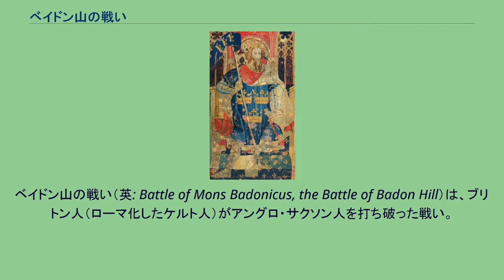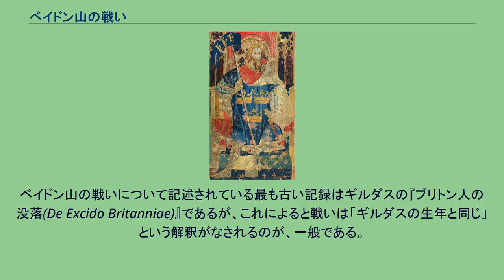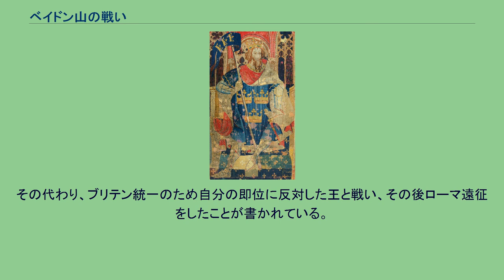ベイドン山の戦い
ベイドン山の戦い（英: Battle of Mons Badonicus, the Battle of Badon Hill）は、ブリトン人（ローマ化したケルト人）がアングロ・サクソン人を打ち破った戦い。
時期としては、6世紀前後と見られるが、史書によって記述が一定しないため、正確な年代は不明。
また、ベイドン山がどこにあったかという事実さえよくわかっていない。
9世紀ごろから、ケルト側の指揮官にアーサー王がいたとされるようになった。
さまざまな資料があるが、ベイドン山の戦いが、何時、どこで、誰を指揮官として戦ったのか、ということについて正確な記録はない。
年代を特定しているものも、他の資料との整合性の問題からただちにその年代が正しいとは言えない状況にある。
ベイドン山の戦いについて記述されている最も古い記録はギルダスの『ブリトン人の没落(De Excido Britanniae)』であるが、これによると戦いは「ギルダスの生年と同じ」という解釈がなされるのが、一般である。
だが、そのギルダスの生年が明らかでなく、 それ以外の解釈もあるため特定はできない。
また、ギルダスはケルト側の指揮官が誰であったかという記述を書いていないため、この部分も不明であり、「包囲戦」との記述があるものの、誰が誰を包囲したのかすら不明である。
また、ベイドン山の場所を具体的に特定することもできない。
しかし、これでケルト側が勝ったことは読み取ることができる。
時代が下って、9世紀にネンニウスが執筆した『ブリトン人の歴史』においてはベイドン山の戦いにアーサーが登場している。
この書物によれば、ベイドン山の戦いは戦場を12回移して戦った最後の戦場であるという。
アーサーについては、この戦いにおいて1人で960人の敵兵を倒したとの超人的な活躍をしたとの記述がある。
また、アーサーは王ではなく、単なる戦闘隊長になっている。
なお、戦場となった場所は、初めの戦場はグレイン川の河口、2番から5番目までがリヌイス地方を流れる川沿いのドゥブグラス、6番目がバッサスという川、7番目がケリドンの森、8番目がグレニオン、9番目がレギオンの街、10番目がトリブルイト川の岸、11番目がアグネットという山、そして最後の12番目の戦場がベイドン山であり、アーサーはこの全ての戦いで勝利したという。
その結果、一時はサクソン人を駆逐したものの、サクソン人はゲルマニアから援軍を招き、最終的にはブリテンは支配されたという。
この12の戦場のうち、7番目の「ケリドンの森」についてはスコットランドのどこかという説がほとんど異論なく（さらにこまかくはダンバードン、カーライル北部など候補がある）、9番目の「レギオン」は「ローマの軍隊」を意味するのでローマ軍の駐留地であったチェスターかカーレオンではないかと考えられているが、ベイドン山を含めてその他の戦場は不明である。
もっとも、ベイドン山以前の11の戦闘については『ブリトン人の歴史』以外から見ることはできないこと、 この時期にサクソン人がスコットランドやチェスターのような北部・西部に進出していたその信憑性が疑わしいため、信頼性にかなり疑問がある。
そのため、ベイドン山以外の戦場については、他の英雄の戦争が混在した、あるいは詩的表現としてキリのいい12という数字を作るための水増しではないかと考えられている。
11世紀に成立したカンブリア年代記においては、ベイドン山の戦いの年代が516～518年であると記述しており、これを支持する見解もある。
しかし、この記述を採用すると、ギルダスの計算などと矛盾してしまう。
また、『カンブリア年代記』にも、アーサーについての記述がある。
それによると、アーサーは三日三晩の間十字架を両肩で運んだこと、ブリトン人（ローマ化したケルト人）が勝利したことが簡単に記述されている。
また、665年に第二次ベイドン山の戦いが行われたことも記載されている。
ベイドン山の戦い後、しばらくたつと、結局はアングロ・サクソン人によってブリテンは支配される。
これらのことから、アングロサクソン侵入においてある種の転機があったと考えられる。
また、非キリスト教的なアングロ・サクソンの墓地から集められた考古学的資料によって、アングロ・サクソン人と原住民の境界が500年代において押し戻され、移民計画が中断されたことが示唆されている。
アーサー王の業績として資料からほぼ確実といえるのは、このベイ...